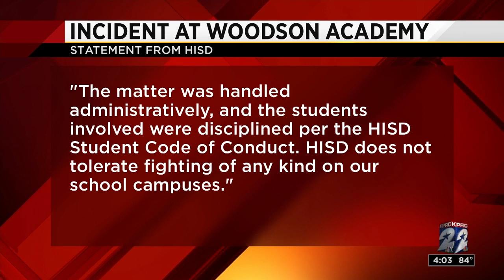Fight breaks out on school campus